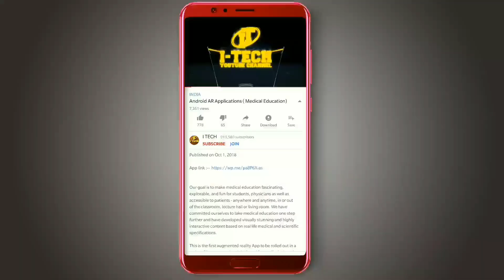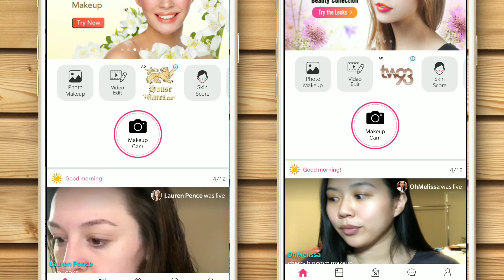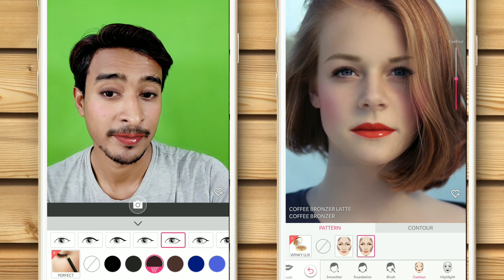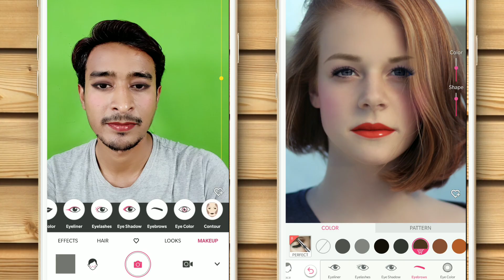Live Makeup Camera App 2019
YouCam Makeup Core Features
best makeup apps
❤Live Makeup magic mirror to try out real products
❤Makeover lips, eyes, brows, teeth and more instantly
❤Edit images with fun effects, accessories, jewelry and sunglasses

PLUS++
❤Skincare analysis & tracking
❤Live real-time hair coloring
❤Beauty community and social sharing

Try Before You Buy from Top Beauty Brands
★ Experience top beauty products in all the latest colors and styles
★ Try on exclusive looks and more with realistic AR products try outs
★ Editor's picks on skincare products
★ More convenient (and more fun!) than a shopping trip to makeup stores!
make live makeup videos
Makeovers That Create Unique Styles
😍 【Eyes】
★ Make eye color shine with smart tools to conceal under eye circles & remove red eyes.
★ Mascara tool instantly adds volume & length to lashes.
★ Change eye color and overlay makeup to style your look up or down.

😲 【Brows】
★Eyebrow editor, easily find the best eyebrow style for your face
★Get the perfect brow just like microblading!

💋 【Lips】
★ Lipstick and lip gloss! Choose classic matte color or high shine colors.
★ Lip Enhancements & Gleaming Teeth; get a natural, confident smile every time.
★ Try out lip colors from major beauty brands and so many more

💯 【Flawless Skin & Face Editor 】
★Selfie editor complete with foundation, lipstick, contour, eye makeup & blush that you can shop for
★Face editor includes skin smoother and skin toner for flawless skin or add freckles
★Remove dark circles and eye bags, and remove shine for a flawless natural look

Top trending celeb makeup looks
★ Try makeovers from the hottest celebrities and more glamorous looks
★ Red carpet makeup looks from Hollywood stars and many others

Special & star sign makeup looks
★Princess makeup looks featuring Cinderella, Ariel (the Little Mermaid), Pocahontas, Belle and Jasmine
★Special monthly makeup looks created for all the horoscope stars signs!
★Find one-of-a-kind looks for Aquarius, Pisces, Aries, Taurus, Gemini, Scorpio, Sagittarius, Capricorn and all the rest

Analyze skin health
★ Keep your skin healthy and radiant with our new skincare analysis and Skin Diary
★ Analyze the health of your skin in seconds with the new skincare analysis
★ Wrinkles, spots, acne and dark circles can be analyzed instantly with relative scores

Change hair style & color
★ Try on a hairstyle with super-accurate facial detection and realistic results
★ Live 360 degree hair coloring - dye and your own hair any way you want without the commitment!
★ Hairstyle choices and haircuts range from long hair, short hairstyles, curly hair or straight

3D Accessories - Add a Touch of Style
★ Discover hyper realistic accessories with all new 3D makeovers.
★ Get a realistic new look with 3D accessories including hats, hairbands glasses and more.
★ Like a virtual shopping trip to the mall!